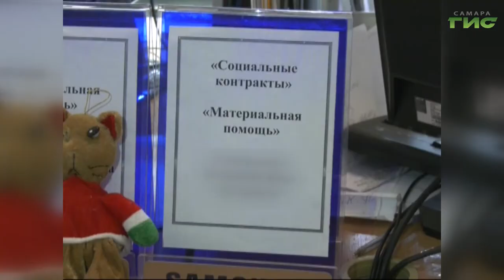В Самарской области люди с низкими доходами могут заключить так называемый социальный контракт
Малоимущих поддержат рублем. В Самарской области люди с низкими доходами могут заключить так называемый социальный контракт. Это условия, при которых они могу рассчитывать на финансовую поддержку. На какую сумму можно рассчитывать и при каких условиях, узнала Мери Елчян.